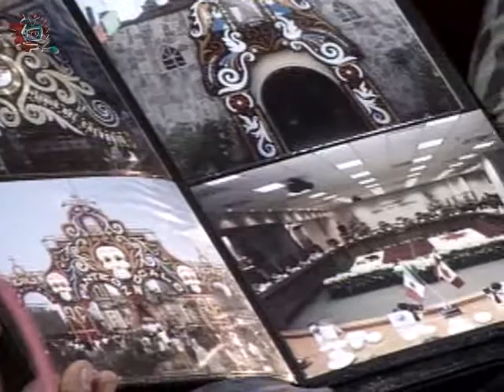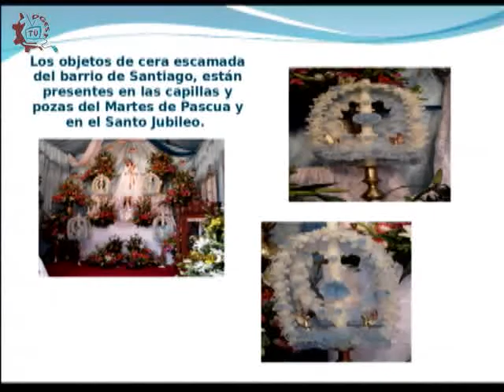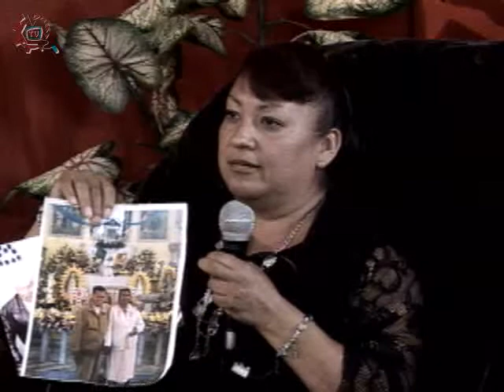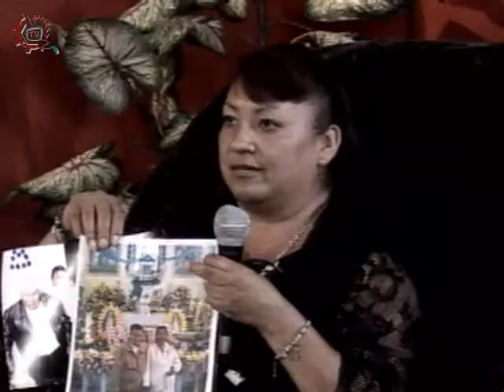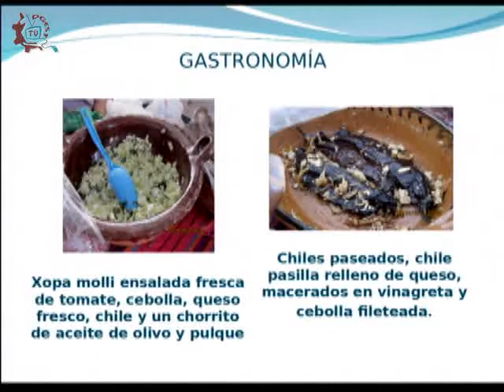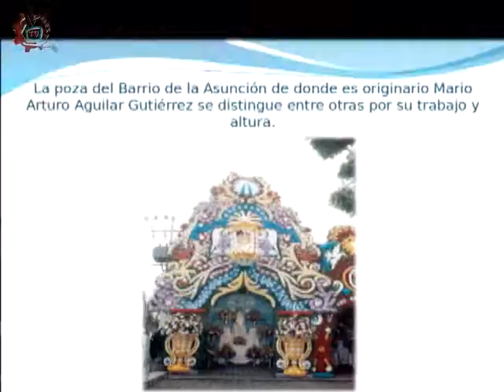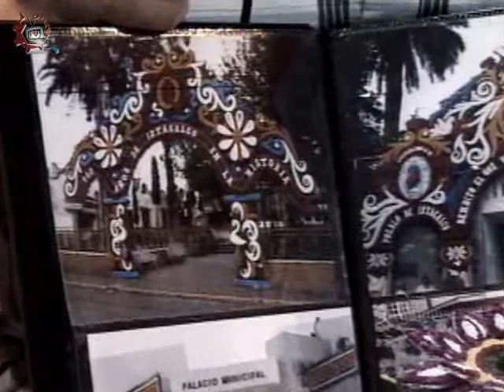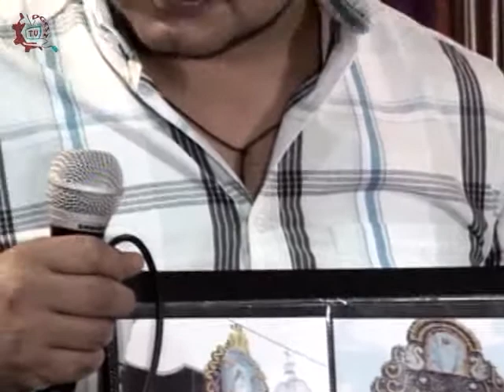20140311-CE1314/Crónicas de la ciudad/Iztacalco, patrimonio inmaterial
Crónicas de la cuiudad. Iztacalco, patrimonio inmaterial. Cera escamada, comida tradicional y portadas monumentales. Invitados: vecinos de diversos barrios de Iztacalco. Invitada: Ma. Eugenia Fernández, cronista de Iztacalco. Conduce: César Medrano. Fecha de emisión: 11 de marzo de 2014. Este y otros programas los puedes ver